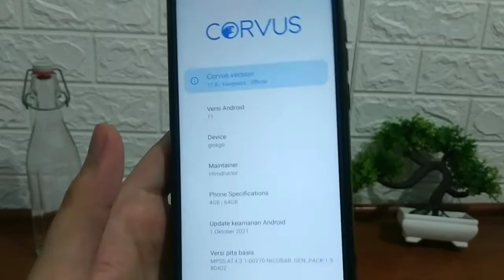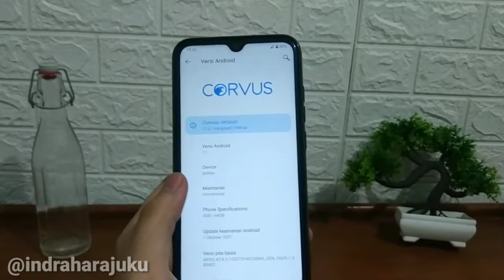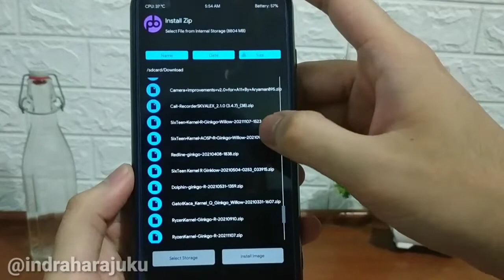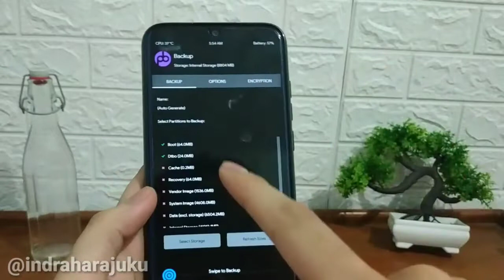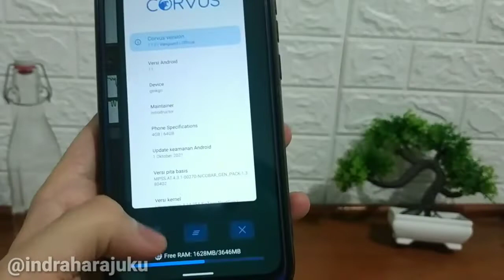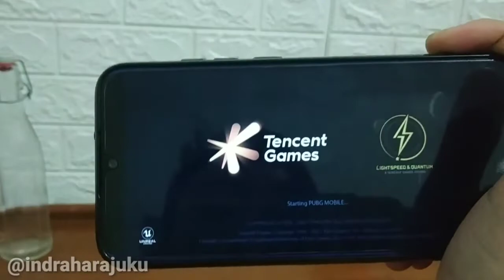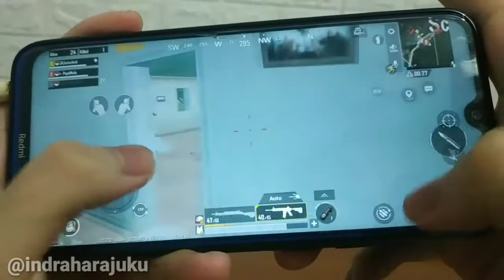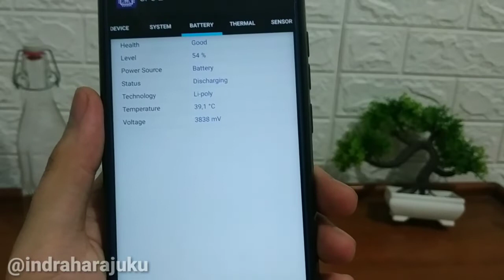REVIEW CORVUS 17.0 + SIXTEEN vs RYZEN KERNEL With FDE.AI PRO REDMI NOTE 8 GINKGO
halo gaes di video ini saya membagikan review  corvus os 17.0 official android 11 redmi note 8 ginkgo custom rom gaming terbaik.
android 10 ginkgo,
review corvus os,
review corvus os ginkgo,
corvus new update ginkgo,
review corvus os note 8,
corvus os ginkgo,
berikut bahan bahan yang digunakan :